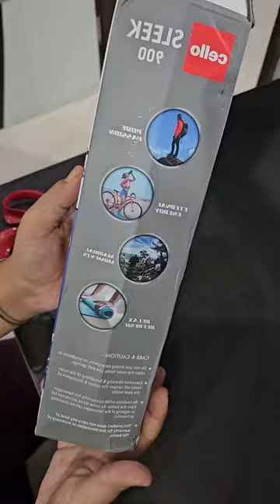Cello water bottle unboxing and review